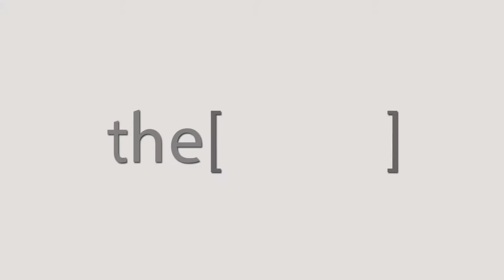Prof .Hazem Khamis Talks about new in CairoPCR seminar.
Professor of Cardiology at 6th October University
He is the founder of CairoPCR seminar.